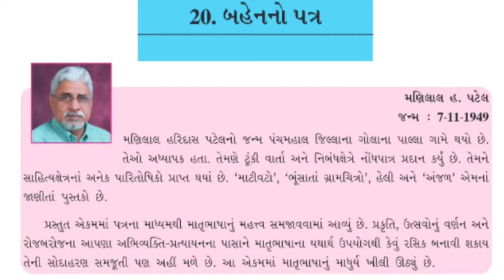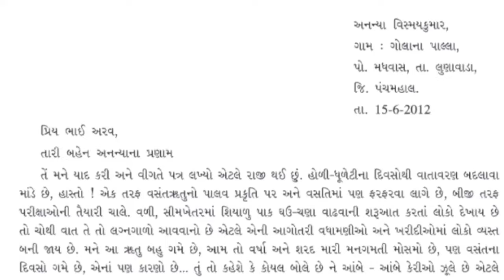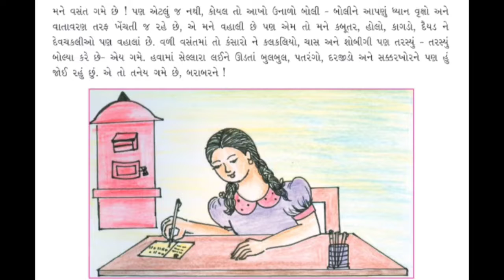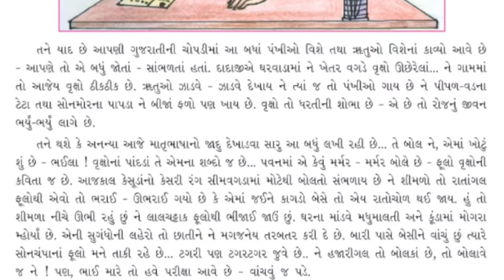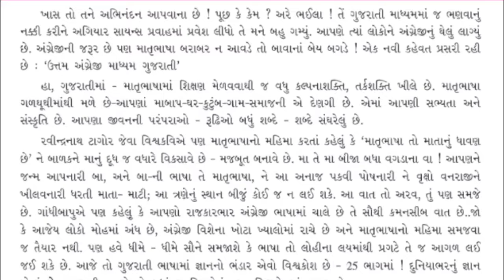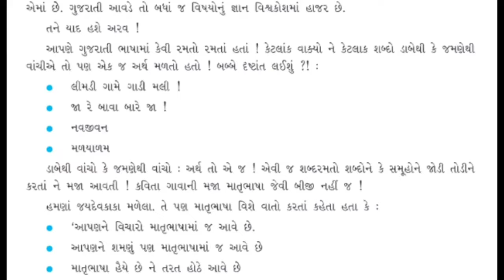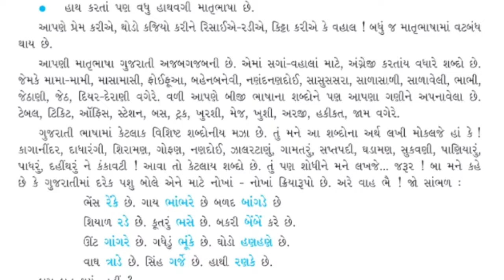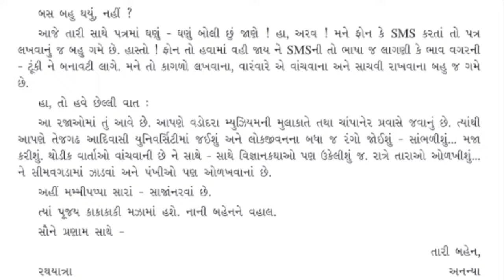Std - 8| Gujarati ( Ch-20)| EM | Parishram School